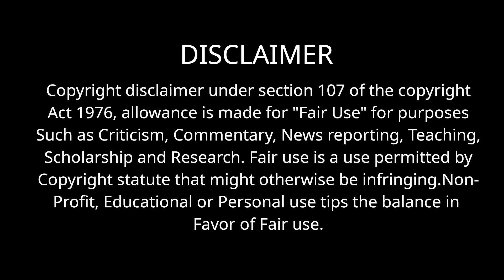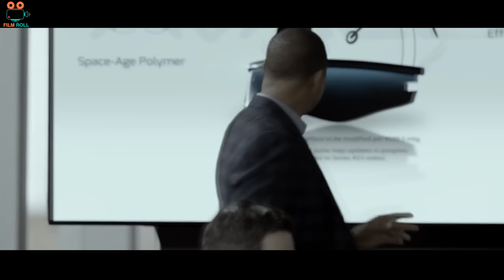எது நிஜம்? எது பொய்? தரமான climax twist படம்| film roll | tamil explain | movie review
அமெரிக்கா வியட்நாம் போரின்போது ஒரு அமெரிக்க போர் விமானி வியட்நாம் எல்லைக்குள் சென்று அங்கேயே எதிரிகளிடம் மாட்டிக்கொள்ளும் உண்மை சம்பவத்தை அடிப்படையாகக் கொண்ட படம்